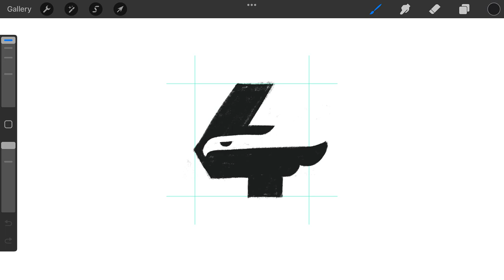Negative Space Eagle number Four Typography logomark design cre: @anhdodes - Anh Do - logo designer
Negative Space Eagle number Four Typography

Ideas and inspirations: eagle, falcon, hawk, bird, wings, feathers, flying, animal, sky, king, hunter, vulture, number, number 4, four, typography, typographic, monogram, etc.